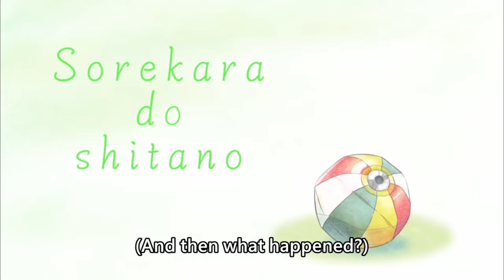[ENG SUB/Hololive] Biboo become extremely violent after someone scammed her Biboo tax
Credits :
BGM